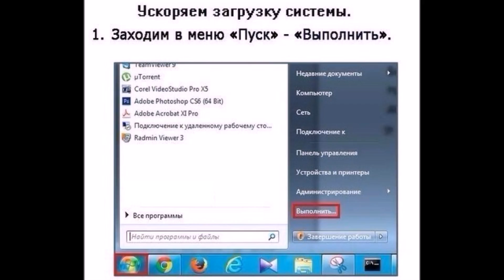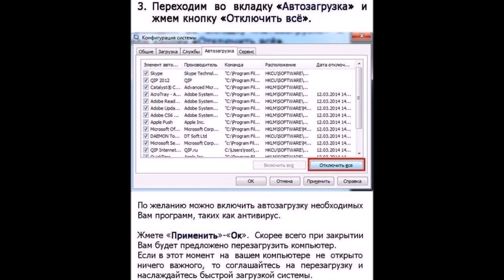Как ускорить производительность Windows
Идеальная экипировка для рыбалки, охоты, отдыха и туризма – Интернет-магазин туриста и рыбака Рубачок (Rubachok)